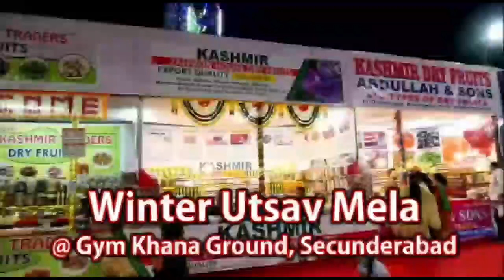Hyderabad Wrestling Championship Under 15 at Begumbazar.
Hyderabad District Wrestling Championship Under 15 at Begumbazar.